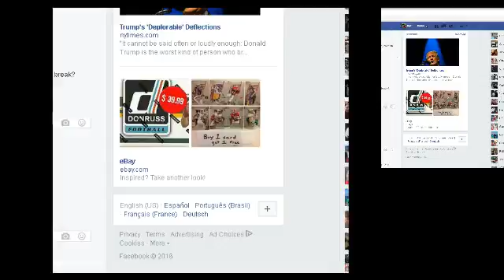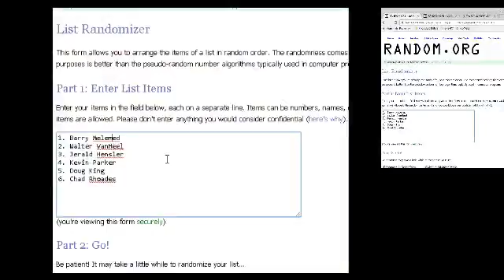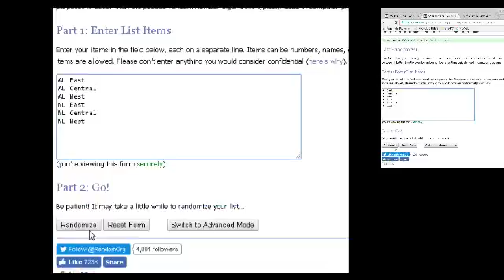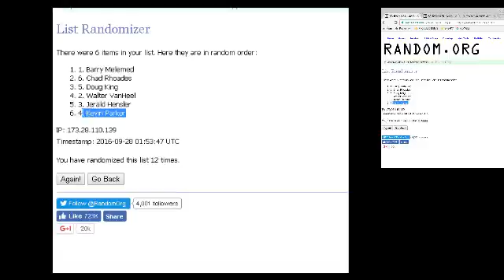Randoms for Divisions